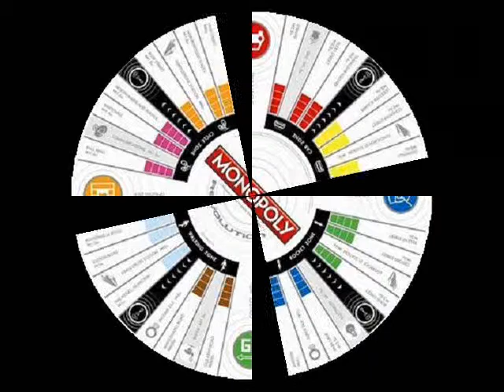Agaric ~ Goose Step